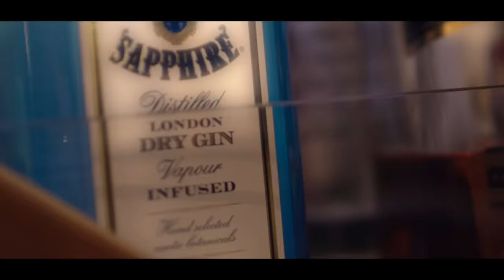MC IG - Vou Parar de Tomar Gin (GR6 Filmes) Djay W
Artista: MC IG
Produção: Djay W

Ficha Técnica:
Direção: Douglinhas
Produção Executiva: Felipe Pavan
Produção geral: Patrícia Rodrigues
Direção de Produção: Buda
Assistente de Câmera: Lucas Kaslu
Eletricista: Adenilson Assunção
Edição e cor: Lucas Andrade

Ano 2019